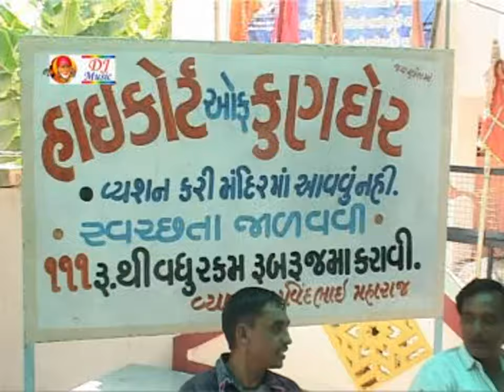Jay Jay Chudel Maa Kungher By Rekhaben zala | Maa Chudel Che Jogmaya | Best Gujarati Song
PRESENTING Best Gujarati Song | Devotional Song | Bhakti Geet By Rekhaben Zala

Title  : Maa Chudel Chhe Jogmaya
Producer : Prakash Purohit
Director : Prakash Purohit
Lyrics  : Ramesh Sodha
Singer  : Rekhaben zala
Star Cast : Komal Thakkar
Label : Paramount Movie Makers Pvt Ltd.